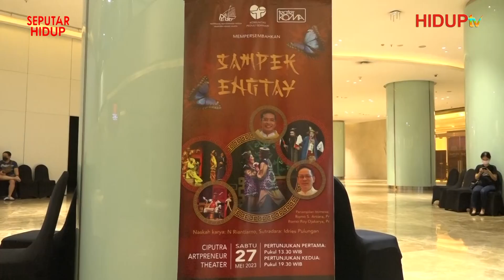SEPUTAR HIDUP: "DRAMA MUSIKAL SAMPEK ENGTAY"